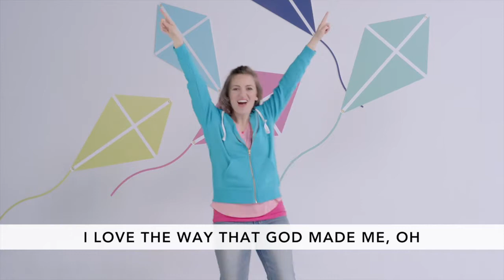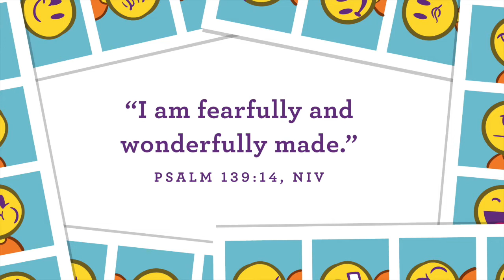Preschool Aug 16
The Biggest, Best gift EVER!
I am important because God made me!